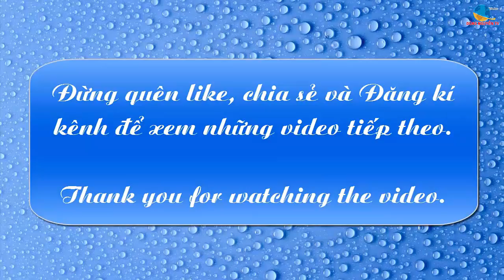Dưới đèo Mã Pì Lèng | Trở lại nhà em Phình trong ngày đông giá lạnh | Dũng Nguyễn TV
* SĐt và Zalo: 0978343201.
© Bản quyền thuộc về Dũng Nguyễn TV
© Copyright by Dũng Nguyễn TV ☞ Do not Reup